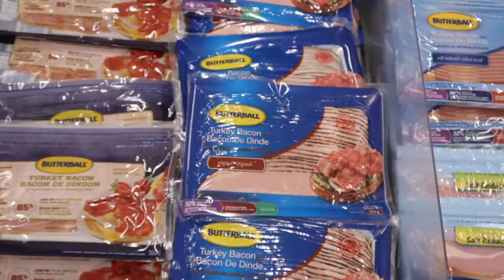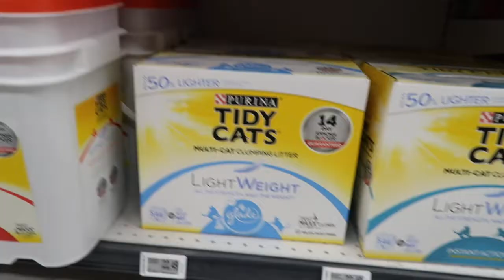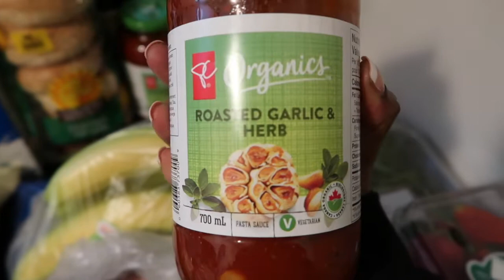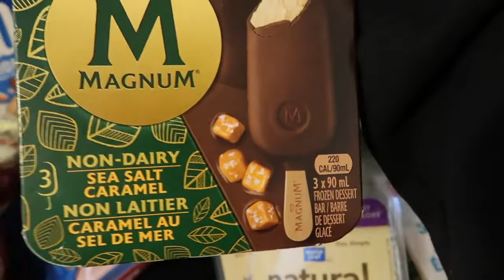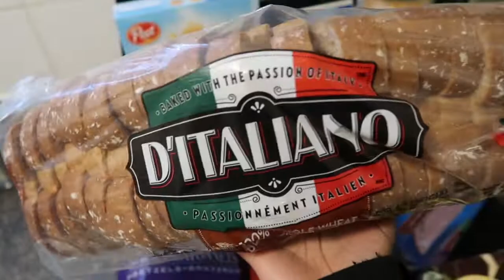GROCERY SHOP WITH ME + GROCERY HAUL: WHAT $100 WILL GET YOU AT LOBLAWS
Camera : Canon G7X MARK II
Editing Software:I Movie